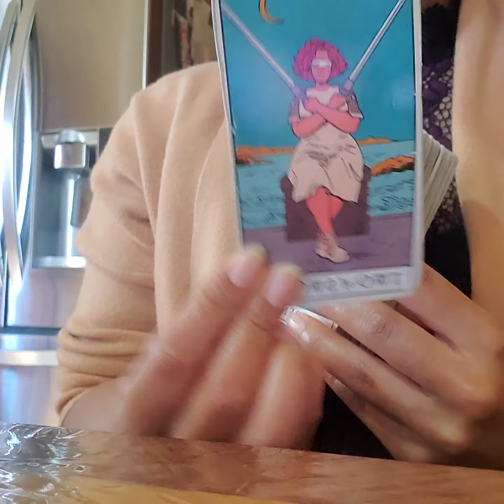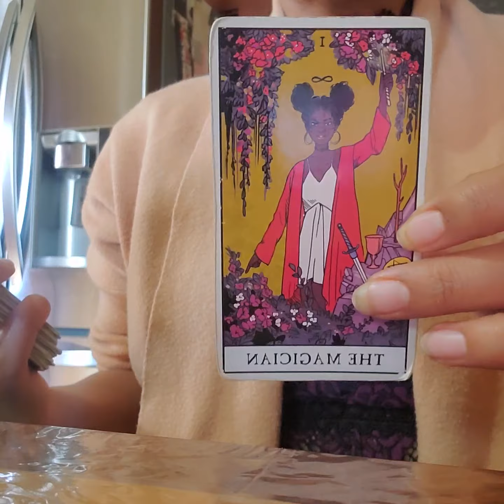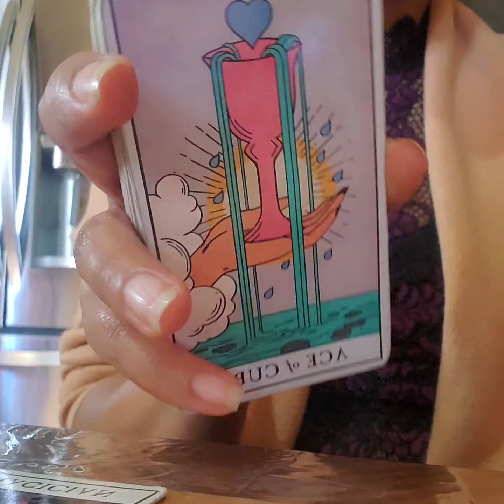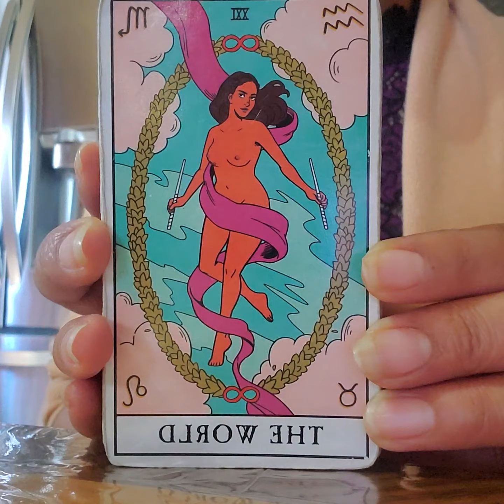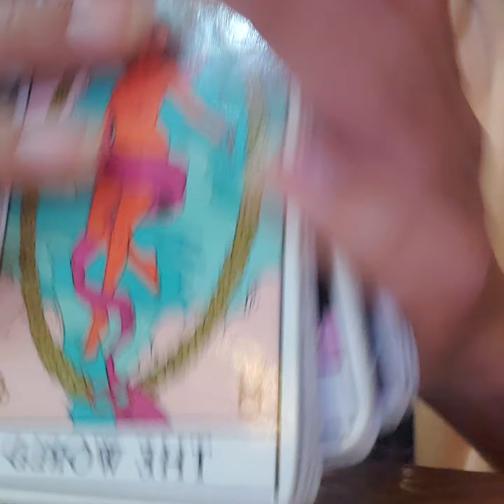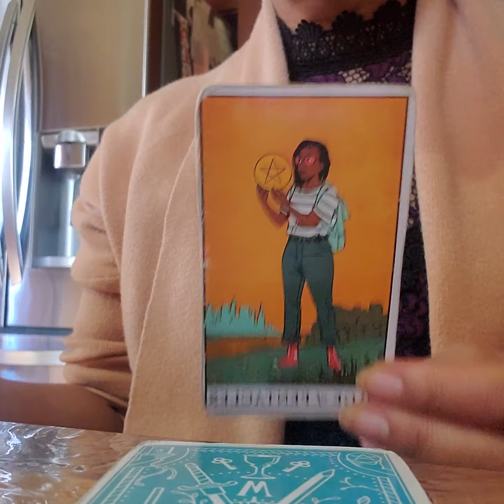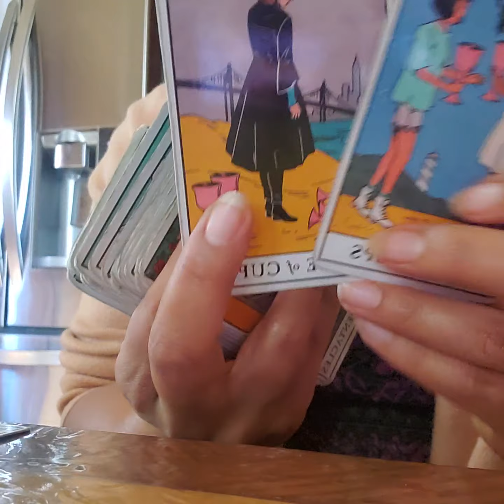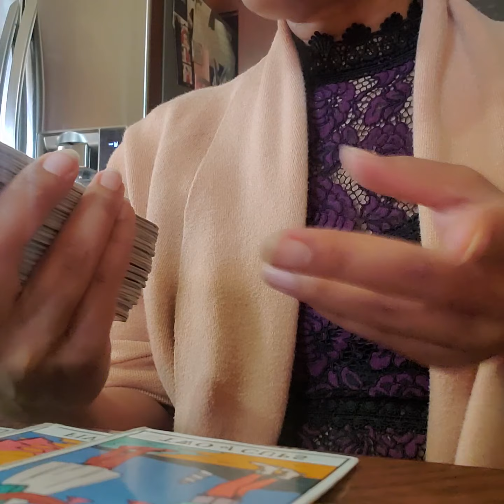⚡Virgo - Stuck Between a Rock & a Hard Place!🪨 | January 2022 love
👇🏾Check my website for ALL services/options!!!👇🏾

- proof of payment
- your questions

3. Receive response within 2-24hrs!